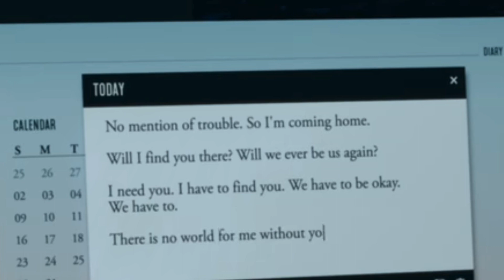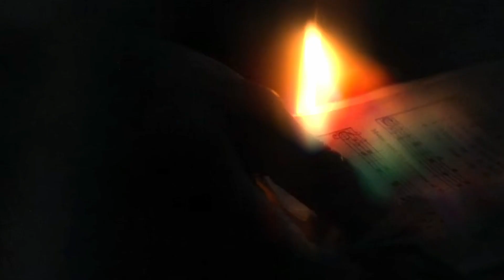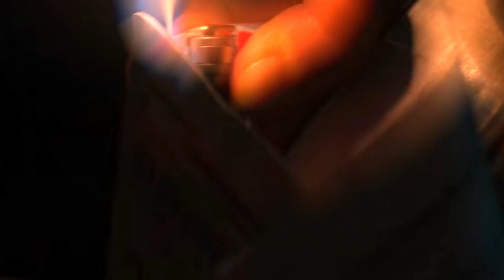ECHOS EXPLICACIÓN FINAL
La serie te obliga a estar adivinando hasta el final. ¿Quién es quién? Yo te lo diré.

Echoes es una  serie de misterio que cuenta la historia de dos gemelas idénticas que han intercambiado vidas en secreto durante años. Cuando una de las hermanas desaparece, la otra se ve obligada a enfrentar su propia identidad y la verdad sobre su pasado.

 Echoes es una serie llena de suspense, giros y vueltas, que te mantendrá adivinando hasta el final.